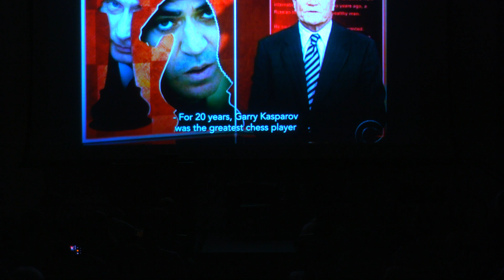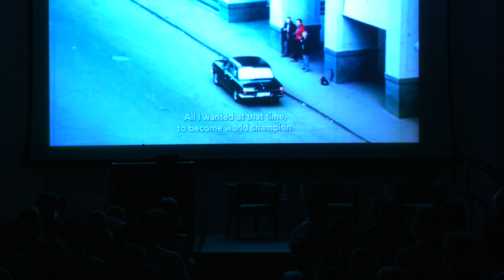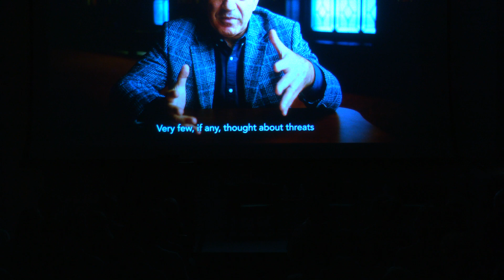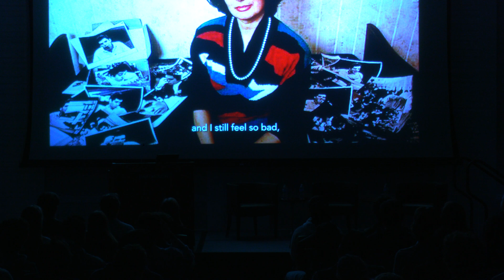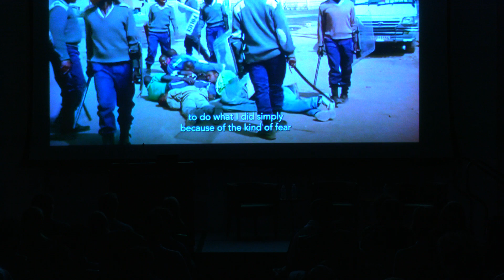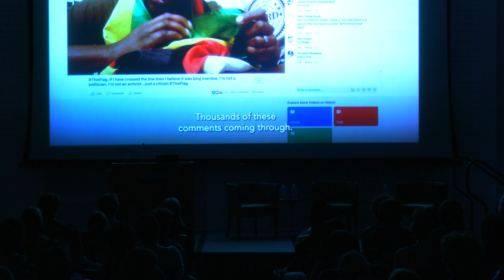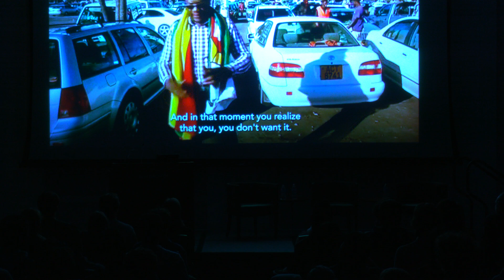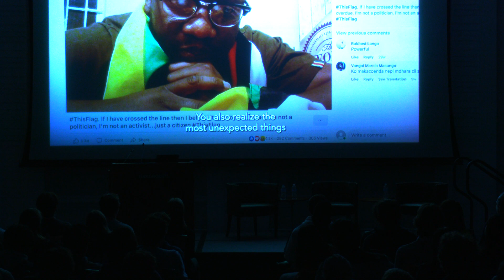Voices of Dissent: A Conversation with Garry Kasparov and Evan Mawarire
Dartmouth College, October 20, 2022

What does it mean to be a dissident today? Worldwide, those who advocate for democracy and political freedom may risk changing their lives forever when they raise their voice against the prevailing authority of government, political party, or other entity or individual. They may face persecution, jail, torture, and exile.

We welcome two such leaders to Dartmouth: Garry Kasparov, world-renowned Chess Champion, founder of the Renew Democracy Initiative, author, and democracy and human rights advocate from Russia and Evan Mawarire, creator of the ThisFlag movement, advocate, speaker, and trainer on nonviolent citizen-driven change, democracy development and human rights from Zimbabwe, to help us unpack this question. Both demonstrate courage in the face of oppression.